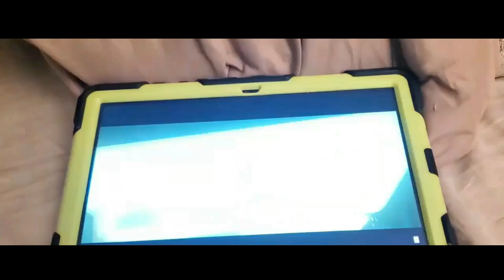It's the Mario! (Five Nights At Wario's Night 4)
Today, I play Night 4 of Five Nights At Wario's.
Outro Song by Vengeful Zompiggy Theme by Piano Vampire